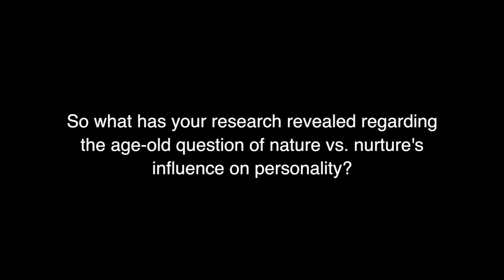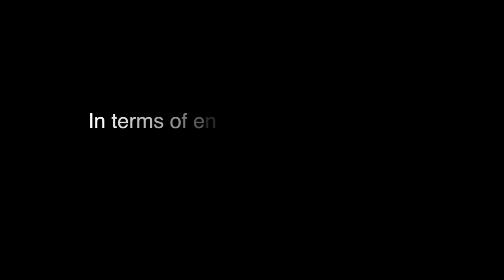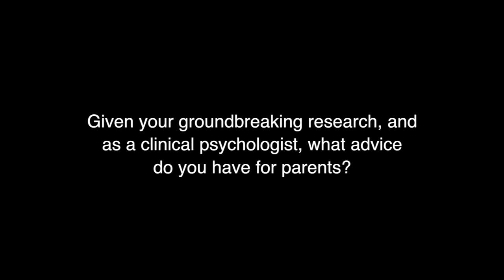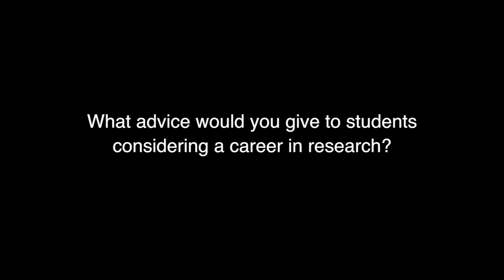A Life in Research - Neurobiologist Michael Meaney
Neurobiologist Michael Meaney is one of the first researchers to show how maternal care can modify the cognitive development of offspring. The mother-child relationship influences the expression of genes responsible for behavioral and neuroendocrine responses to stress, as well as hippocampal synaptic development.
Michael Meaney is a researcher at the Douglas Mental Health University Institute. At McGill University, he is both the Director of the Program for the Study of Behaviour, Genes and Environment as well as James McGill Professor in the Departments of Psychiatry and Neurology and Neurosurgery. In addition, he heads the Ludmer Centre, the world's first to integrate genomic, epigenetic, and mental health research as well as informatics.
Produced by McGill Multimedia         JR